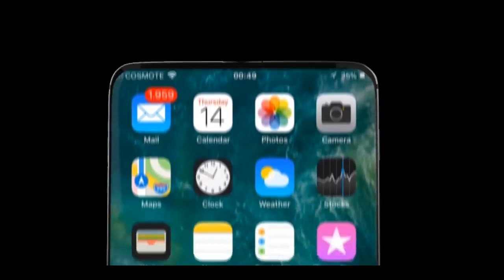APPLE IPHONE 11 TRAILER 2019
Apple Iphone 11 coming soon